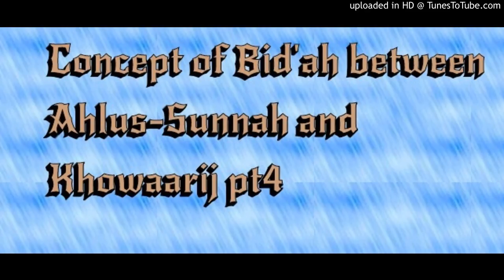Concept of bid'ah between Ahlus-sunnah and Khowaarij 4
The leader of the khowaarih in Nigeria is Muhammad Ali Jabata